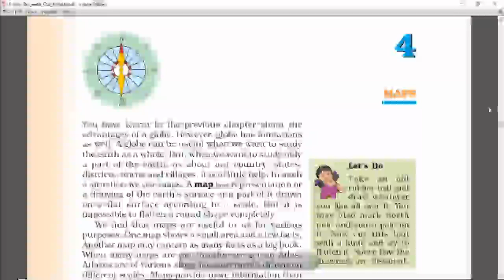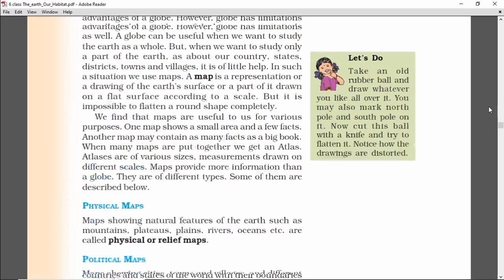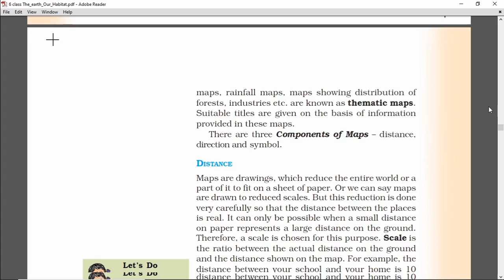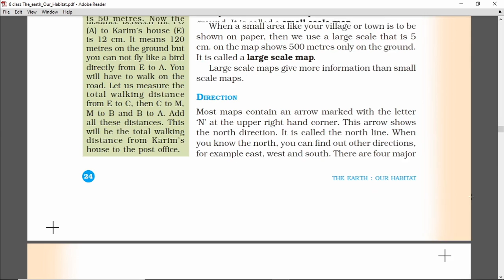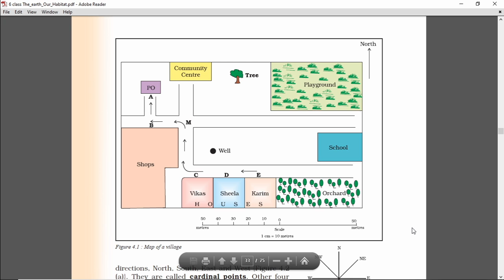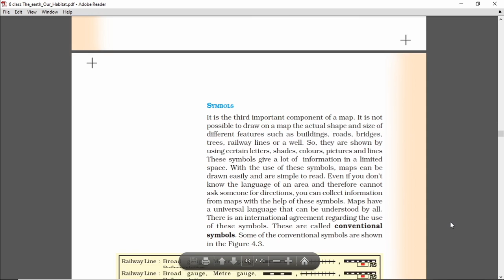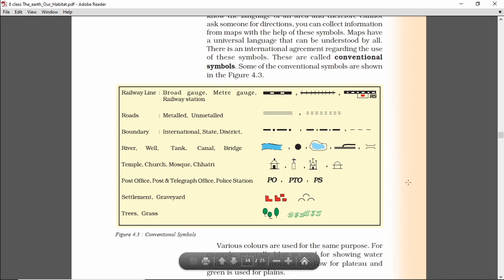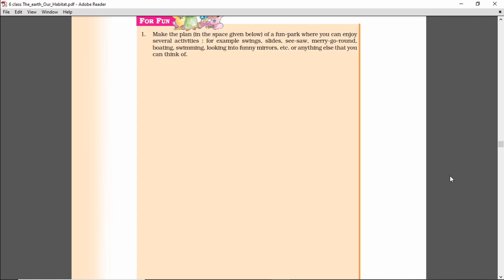Maps | Geography Class 6 NCERT Book | Chapter 4 | Information about Geographical Maps and Directions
Basic UPSC Preparation

NCERT Class 6 Geography book
Brief knowledge was giving about geography book i.e. The Earth : our habitat.

So 6th class and higher standards students will defineitly loving this video.
It is useful for competitive students also to get basic and brief knowledge about it
Keep Learning and Stay Knowledgeable.

Bsic knowledge for upsc aspirants , competitive students and to all who are loving to study some good information.